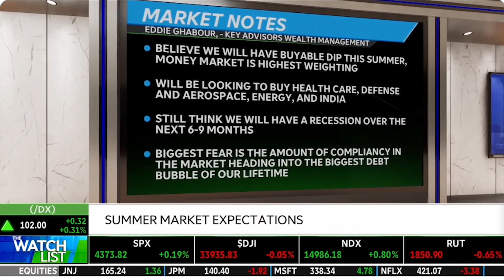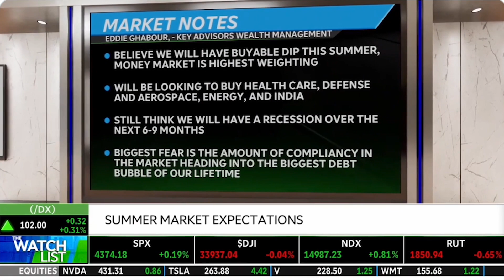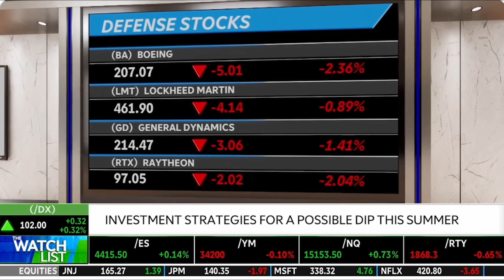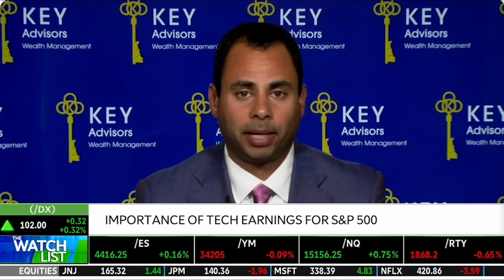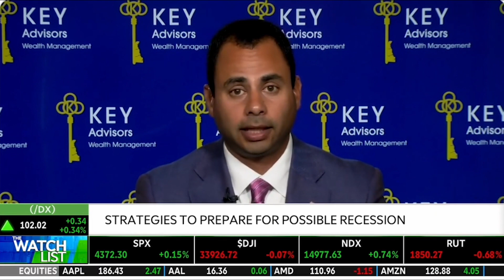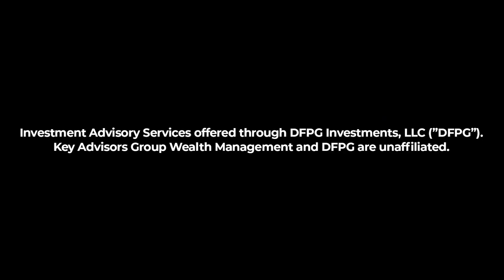Eddie on TD Ameritrade: We Don’t Have FOMO.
KEY POV:
Prioritize earnings and profits over buzzwords. The KEY Advisors' summer investment playbook focuses more on prudent technicals and strong fundamentals to advantage their investors on what they believe will be a buyable dip.

Eddie Ghabour joins Nicole Petallides, host of The Watch List on the @SchwabNetwork, on Thursday, June 22, to discuss the big picture after an incredible run-up since March. The NASDAQ and S&P are leading the way with 18% and 10% gains since the beginning of March. The Magnificent Seven has been doing the heavy lifting for the S&P 500, and we believe the market is overbought. We're likely in this position because of the Government's backstop on the bank failures.

However, you have to respect the resiliency of the markets. Eddie explains that KEY Advisors has begun to raise cash by selling off some of their defensive positions, like their long-term bonds, to prepare for what he believes will be a buyable dip in the coming summer months. The KEY Advisors thesis in July will be a telling month with less than expected and revised corporate earnings, and we'll see a softer GDP number. This is because the macro data still shows the economy tightening.

Considering this market thesis, Eddie explains how KEY Advisors will invest prudently in the coming weeks and months. The KEY Advisors summer playbook will include the following:
• Expanding their position in the Healthcare sector
• Buying positions in Defense & Aerospace, and Energy sectors
• Selecting positions in hard-hit retail where fundamentals are strong
• Investing in India, as an indirect play on technology
• Money Markets will remain a core holding

Eddie and KEY Advisors believe these areas have a better opportunity for growth because they have been hit harder and have not participated in the run-up so far this year. Essentially, there is still meat on the bone. India is a great new opportunity because major tech companies are investing and expanding in India to diversify their manufacturing capabilities from China.

Nicole asked Eddie about investing in the Magnificent Seven, and he replied that he and his team do not have FOMO and will not be investing in the tech companies that have seen the majority of the gains. While AI is a great buzzword, Eddie said it is about earnings and profits that have yet to be fully realized. What's more important is their Q2 earnings and profit reports next month and their earnings guidance for the remainder of the year.